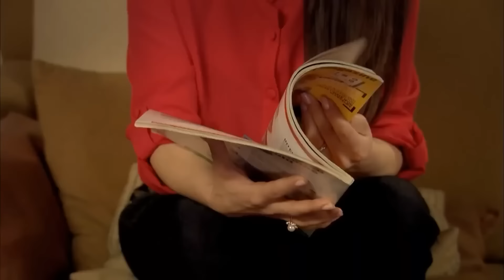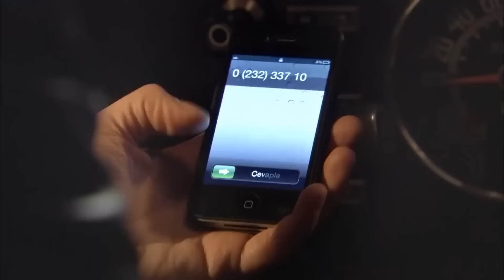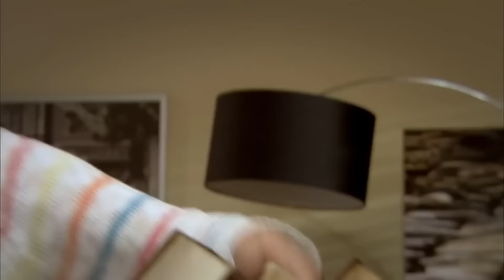Feriha Duble Farsi - فریحا‎ قسمت 52 سریال‎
‎(Farsi Dubbed)

بازیگران: وحیده پرچین
هازال کایا
کاگاتای اولوسوی
بدون ضبط متن
دنیز اوگور
یوسف آکگون
سیدا آتس
شمشیر صلح

کارگردان:
نسلیهان یشیلیورت
تهیه: کننده فاتح آکسوی
شرکت تولیدی :Medyapım